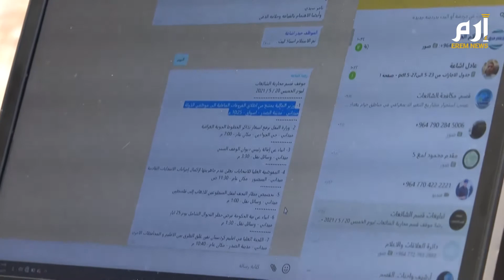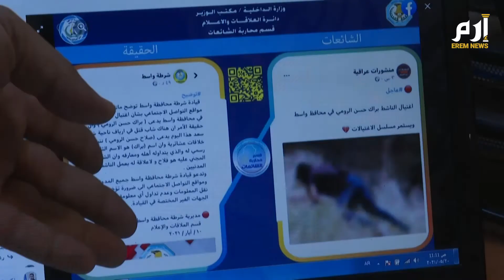العراق أرض خصبة للأخبار الكاذبة لكن الثمن قد يكون باهظاً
نظريات مؤامرة، هجمات، وباء كوفيد-19...مواضيع تتداول تحتها أخبار كاذبة كثيرة في العراق، لا سيما عبر مواقع التواصل الاجتماعي، قد تسبب توترا في بلد عرف عقوداً من الحروب والأزمات، لذا برزت الحاجة إلى تفنيدها.